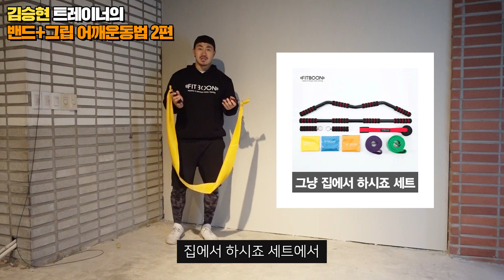[핏분 유쾌한 홈트레이닝] 밴드와 밴드그립을 이용한 어깨 운동법 2편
많은 사람들이 바쁜 사회생활속에서 자신의 몸을 관리하지 못하고 있지만 저희 영상을 보시고 그래도 5분, 10분이라도 시간을 투자하셔서 따라해본다면  그전에 거울에서 보던 몸보다 훨씬 더 좋은 자신의 몸을 보실 수 있을겁니다.

Fitness+Boon=Fitboon의 유쾌한 홈트레이닝

"그냥 집에서 하시죠"